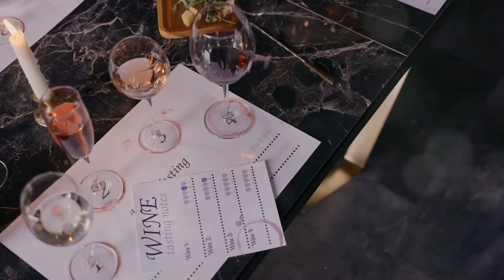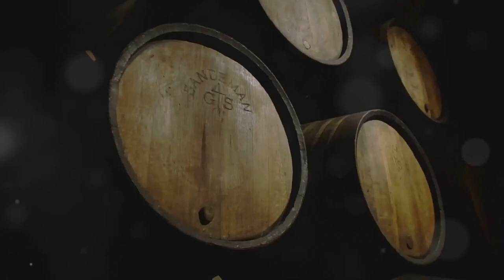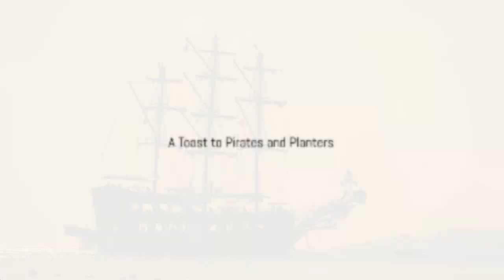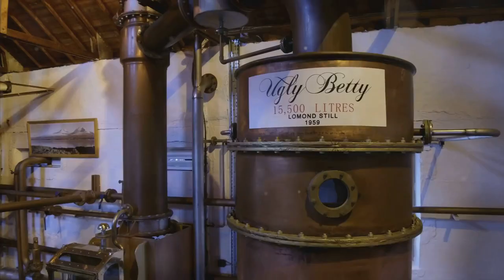Top 10 Alcohols - Their History & Fun Facts!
Today we share everything you wanted to know about top10 alcohols, their history and lots of funfacts.